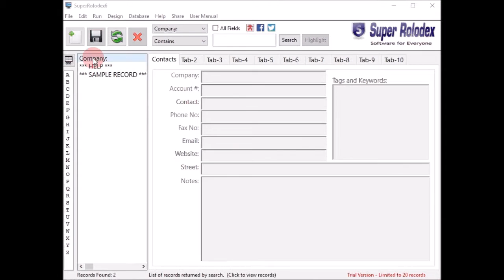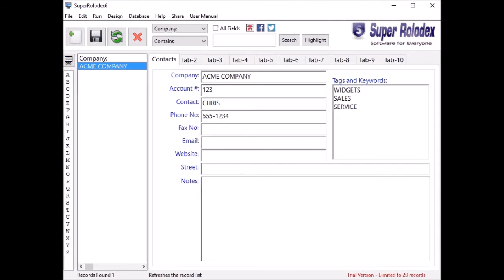How to add a new record in Super Rolodex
This video shows you how simple it is to create a new record in Super Rolodex.